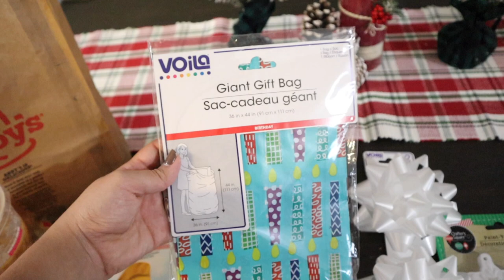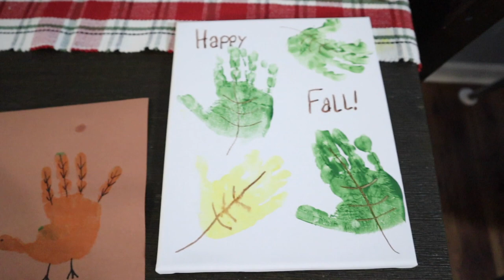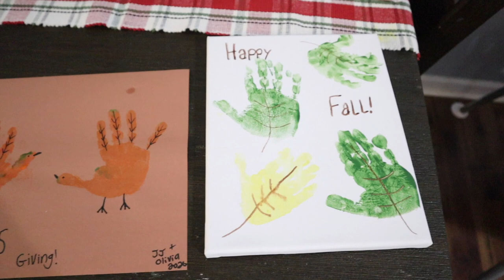DAY IN THE LIFE OF A STAY AT HOME MOM // AMY JACKSON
XOXO Amy